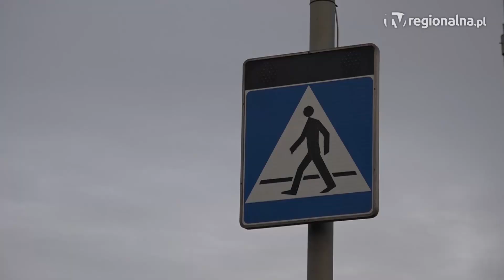GŁOGÓW. Rusza budowa przejścia podziemnego. Będą utrudnienia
Dobra wiadomość dla kierowców poruszających się krajową dwunastką w Głogowie. Wreszcie rozpocznie się budowa przejścia podziemnego w pobliżu muzeum. Dzięki temu korki w mieście powinny się zmniejszyć. Wcześniej trzeba się jednak liczyć z utrudnieniami.